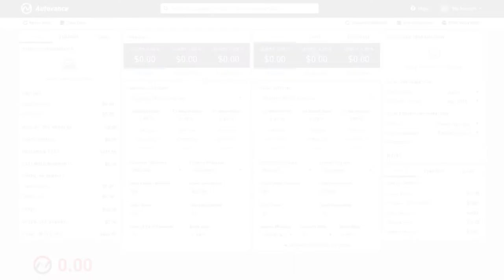Desking a Deal in 52 Seconds - From First Touch to First Pencil - Autovance Desk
Desking should not be a long process! It's so important that you as a sales manager keep the floor flowing and minimize the dreaded day-long car purchases consumers have gotten used to.

Experience a modern user interface, built using industry leading technology, along with OEM data you can trust, a support team that helps you grow, and so much more to help you take your dealership to the next level.